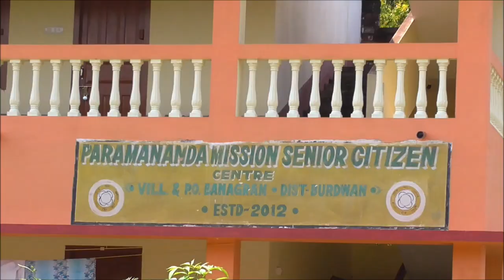Paramananda Mission/ পরমানন্দ আশ্রম /Banagram/Purbo Bardhaman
Paramananda Mission is situated at a village Banagram, Purbo Bardhaman.Nearest town is Memari,15 km away.
This Mission was established in 1978.Education to the destitute orphans is the main service. The Mission now has an Elementary School and a High School that serves the basic education from the Nursery, Kindergarten, and to 10th grade. The Mission also has various other academic programs such as the Sanskrit Academy Centre, the Youth Computer Training Centre, Music and Folk Song Schools, Driving Training School, and various Vocational Trainings. A new hostel for the Orphans has been constructed which accommodates 350 orphans. Plans were also created to extend the hostel to accommodate 700 orphans. Apart from the orphans there are around 125 monks and Brahmacharis and a regular visitors & devotees adding up to about 500 on an average day. This Mission also provides health and education services which are free of cost to the surrounding community with a radius of about twenty miles.

This Channel is for "Travel Tips" ,"Travel Experience" ,"Travel Information"